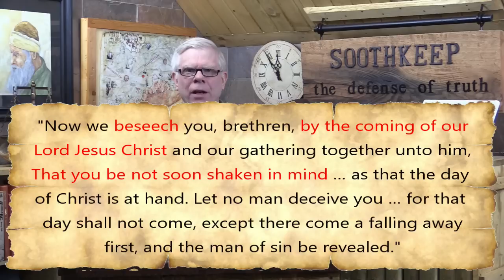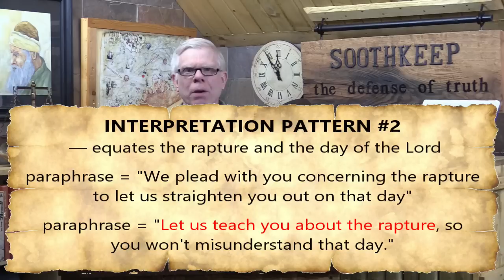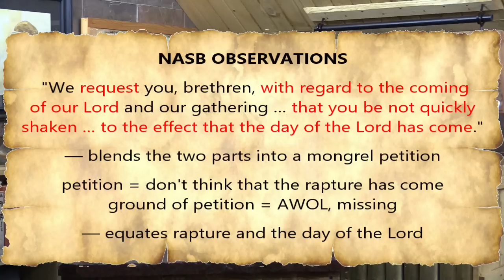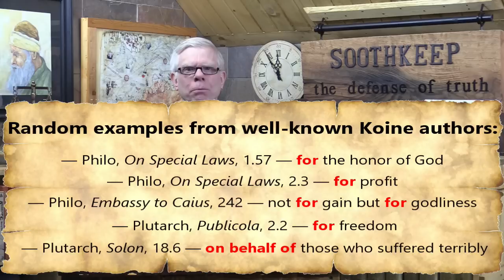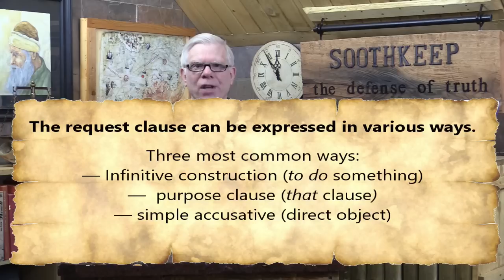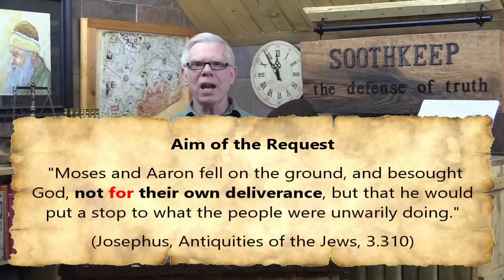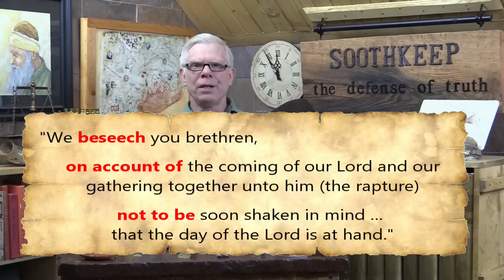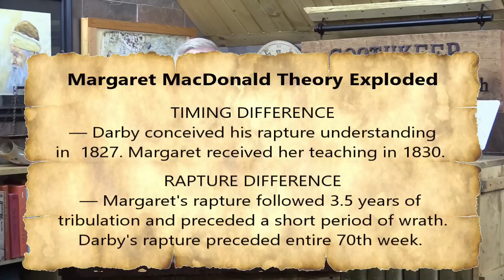Powerful Proof of the Pretrib Rapture | Lee Brainard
2 Thessalonians 2:1-3 is confusing to many Christians. Many others are confident that it teaches that the church will go through the tribulation. But this confusion and false doctrine is largely traced to poor grammatical and exegetical analysis. If we translate and interpret this passage according to the common usage of petitions in Koine Greek, it makes a clear distinction between the coming/gathering (the rapture) and the day of the Lord. The rapture is given as a reason not to worry about the day of the Lord. The church is going up, not through.